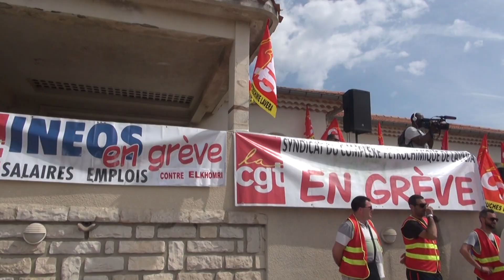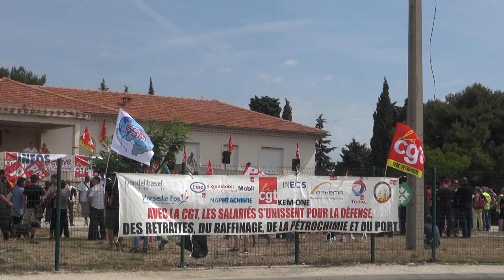Intervention Daniel Bretonnes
11 Juin 2016.
Meeting CGT LAVERA Martigues.